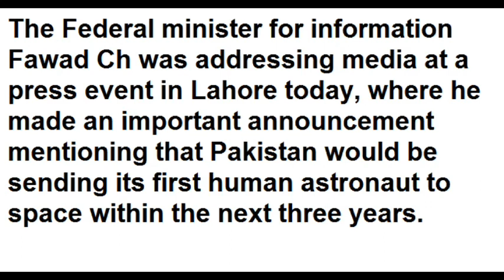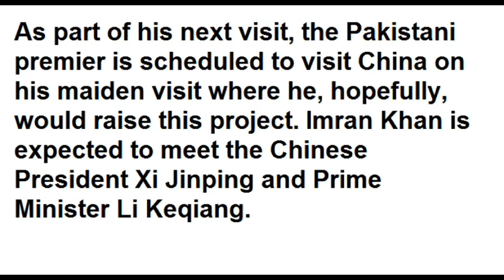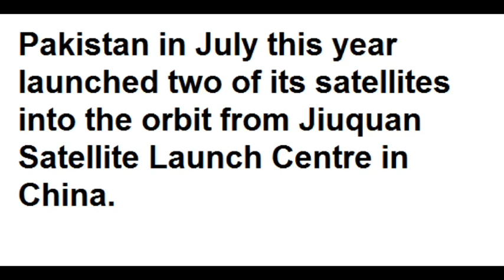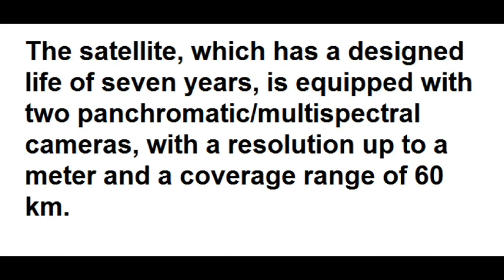Pakistan would be sending its first human astronaut to space by 2022.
Pakistan Current affairs with Tahseen